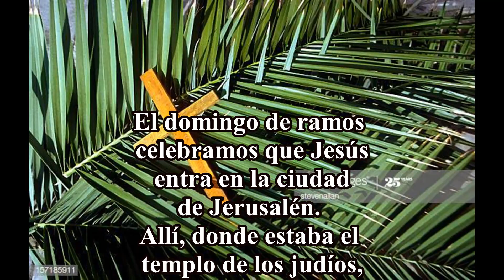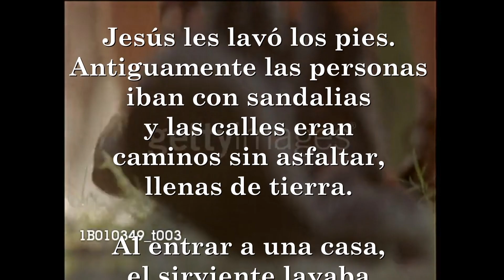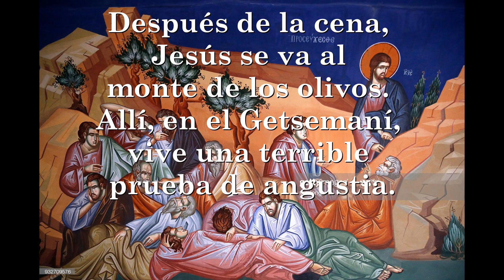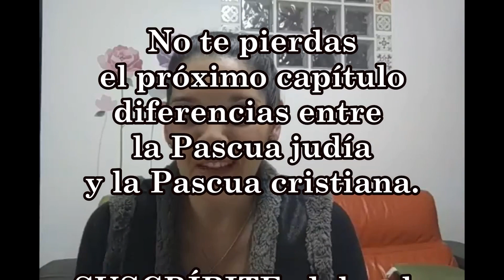Cómo fue la 1ª PASCUA CRISTIANA. Capítulo 3º.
Jesús quiso hacer coincidir durante la pascua judía un acontecimiento que cambiaría la historia de todas las personas. La muestra del amor más grande hacia la humanidad jamás vista ni antes ni después.
El domingo de ramos celebramos que Jesús entra en la ciudad de Jerusalén. Allí, donde estaba el templo de los judíos, iban todos a celebrar la pascua cada año, que como te conté en el último capítulo, duraba 7 días. Él era judío, como sus padres y también la celebraba. En la noche del 14 de Nisán, o sea, la noche anterior a la gran fiesta judía, Jesús se reunió con sus discípulos en una casa, ahora llamado el cenáculo. Esa noche ocurrieron cosas muy importantes: Antes de cenar Jesús les lavó los pies. Antiguamente las personas iban con sandalias y las calles eran caminos sin asfaltar, llenas de tierra. Se tenía la costumbre de que, al entrar a una casa, el sirviente lavaba los pies a los invitados. Esto es lo que conocemos como el lavatorio de pies. Vemos que Jesús se agachó humildemente a lavarle los pies a sus discípulos. Así nos enseñó el mandamiento nuevo del amor. Nos muestra el amor que nos debemos de tener unos a otros, estando dispuestos al servicio con los demás. Después, durante la cena preparada con todo lo que ya te expliqué en el 2º capítulo, Jesús cogió el pan para hacer la bendición y dijo: “este es mi cuerpo”. Lo mismo hizo con la copa de vino: “esta es mi sangre”. Les estaba haciendo presente su entrega por amor y perdón de nuestros pecados. La pascua judía se convierte en la propia pascua de Jesús. Recuerda que pascua es paso, es el paso de Jesús de la muerte que les anuncia a la vida y que se hace realidad en este sacramento que en esa noche hace por primera vez: la Eucaristía. Así que ya sabes cuándo y quién hizo la primera misa.
De esto podemos aprender que lo principal en nuestra vida es hacer las cosas por amor a los demás igual que Cristo lo hizo entregándose por amor a nosotros. Ayudar a los padres y hermanos más pequeños, a colaborar y no creernos los mejores. Esto muchas veces nos cuesta trabajo, pero es la única manera de ser felices porque si no nos volvemos unos egoístas.
Después de la cena, Jesús se va al monte de los olivos. Allí, en el Getsemaní, vive una terrible prueba de angustia. Ante la muerte que se aproxima Jesús se muestra como es, llora, porque recuerda que él era humano, igual que nosotros, menos en el pecado. Luego todo transcurrirá rápidamente: es arrestado, atado, conducido a prisión y de ahí, juzgado. Comienza el camino de su pasión. Jesús muere en la cruz perdonando a sus enemigos y entregándonos a su madre María como madre de la Iglesia.
Jesús murió en la misma hora en que los judíos sacrificaban los corderos en el templo. En la hora nona, es decir, sobre las 3 de la tarde del viernes. El se había convertido en ese cordero sacrificado para el perdón de nuestros pecados. Fue enterrado en un sepulcro nuevo que estaba vacío.
Por la mañana del tercer día tras su muerte, según las Escrituras y que los cristianos celebramos el domingo, Cristo apareció resucitado. Pero esto ya te lo contaré en otra ocasión.
Esta es la pascua, esta es la gran fiesta de los cristianos. La noche más importante del año. En la vigilia pascual vuelve cada año a hacerse presente este paso de Cristo muerto y resucitado por ti  y por mí, por amor y para abrirnos las puertas del cielo hacia la vida eterna.
Quizás te preguntes que porqué Cristo tenía que pasar por ahí, por esa muerte tan cruel. Fue para vencerla. Los pecados, esos que nos hacen sufrir y nos impiden ser felices, nos tienen como esclavos y Cristo ha logrado con su muerte y resurrección vencerlos. Piensa en los pecados que tienes y que te ponen el corazón triste: desobedecer, mentir, no ayudar por pereza… todos tenemos pecados y Jesús hizo que todos los nuestros fueran perdonados. Nosotros no podemos solos dejar de pecar, por esto, él está siempre a nuestro lado ayudándonos ¿No es motivo este para estar siempre muy felices?
Como ves, hay algunos detalles que tienen que ver con la fiesta judía y otros que se diferencian, como veremos en el próximo capítulo.

Un saludo, la paz y hasta muy pronto.

Visita mi web buscandorespuestasemet.com donde publico temas interesantes para jóvenes y padres.